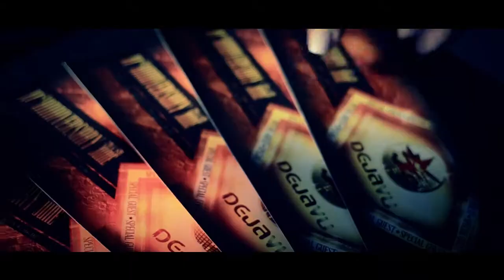DJV 720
Director / Creative Director: Jorge Londoño @Jorgelondonog
Editor and Color: David "Muto" Bernal
Model: Sara Uribe @sarauribecadavi
Executive Producer: Juan Alzate